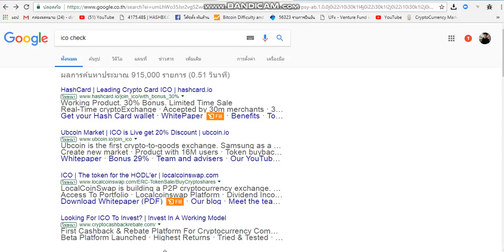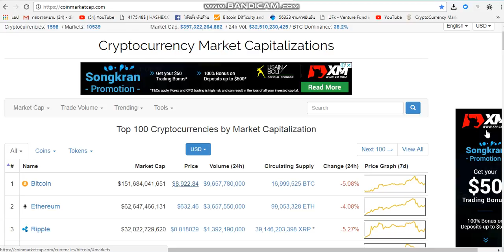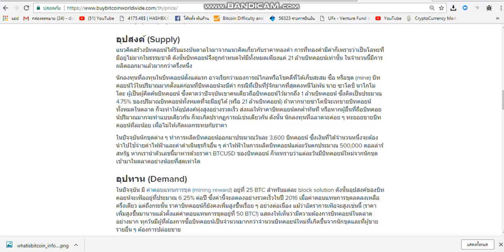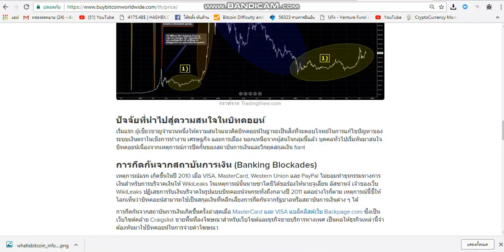ปัจจัยที่ทำให้บิทคอยน์มีความน่าสนใจ รวมถึงทำไมราคาจึงพุ่งสูขึ้นอย่างต่อเนื่อง part2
เปิดสอนให้ความรู้ด้านการลงทุนกับสกุนเงินดิจิทัล บิทคอยน์ ฯลฯ
ทั้ง ออนไลน์และสอนในที่ประชุม ฟรี

1. สายการเทรด สอนแปลงเงินดิจิทัลเป็นเงินบาท
2.การทำกำไรจากส่วนต่างของราคาระหว่างสองตลาด
3.การได้มาซึ่งบิทคอยน์ จากการขุด
4. การพลิกชีวิตด้วยการลงทุนผ่าน  ICO

ID Line : betophentsa